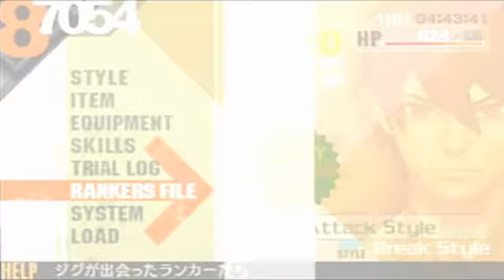Last Ranker -0024- Ranking Broker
A Ranking Broker obtains information before it's posted on the Trial board...